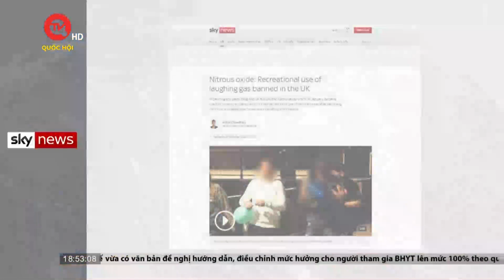Quốc hội Israel trưng bày ảnh những công dân bị Hamas bắt giữ | Truyền hình Quốc hội Việt Nam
Truyền hình Quốc hội Việt Nam |  Quốc hội Israel hôm 8/11 đã trưng bày bức ảnh của các công dân đang bị Hamas bắt giữ ở dải Gaza.